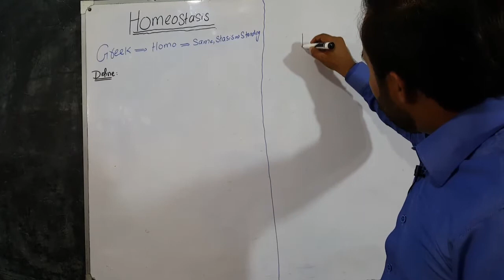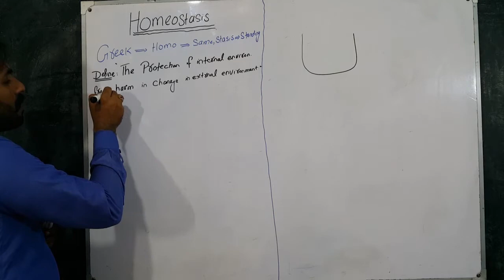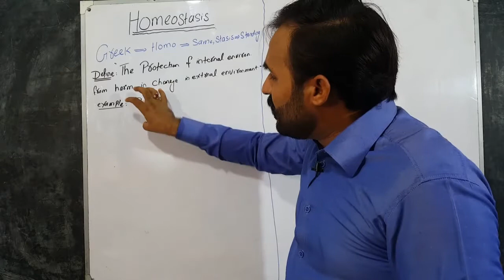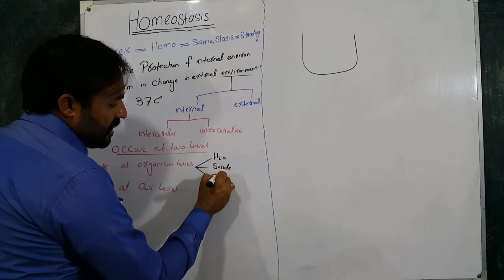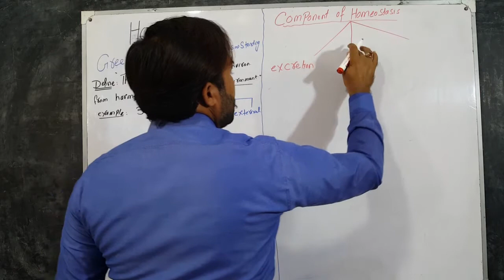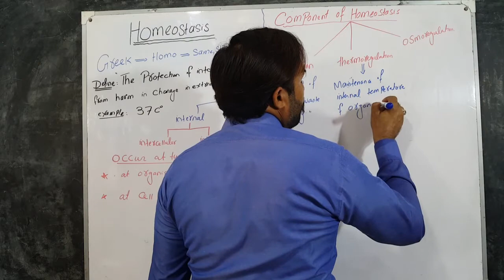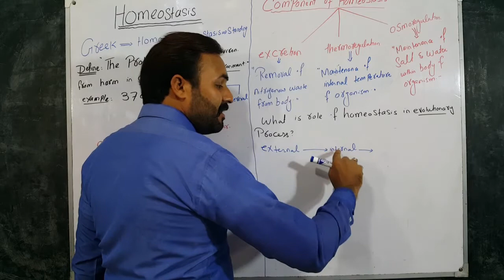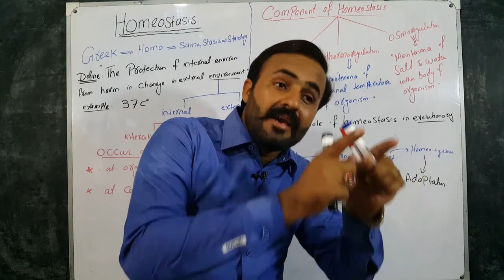Biology for 12 class lecture 1 homeostasis |by Muhammad Nadeem|the knowledge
Assalamualaikum Friends!

Today our topic is about homeostasis.